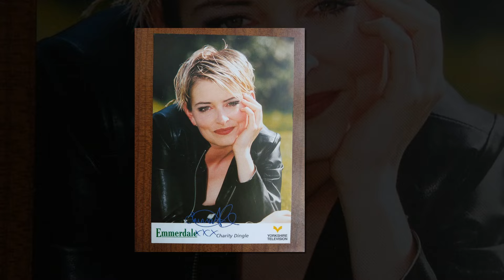Bigger Shocks! Blood-Stained Welsh Cottage: Cain and Charity’s Search for Belle Turns Grim"